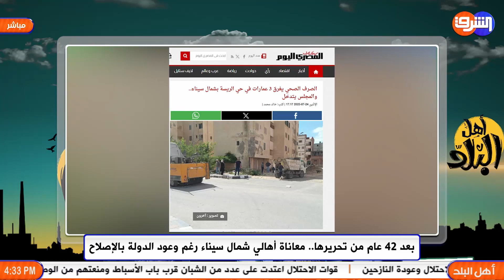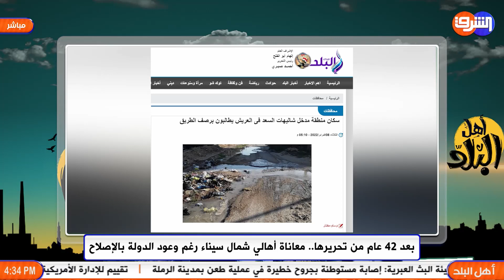تهجير اهالي شمال سيناء وتسلمها لإسرائيل فى العيد القومي لتحرير سينا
فى عيد تحرير سيناء الحكومة تهجر اهالي شمال سيناء وتسلمها لإسرائيل